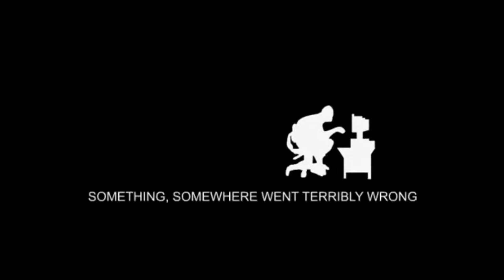Ab ins Wasser «» Cube World #12 (Deutsch) | HD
- Cube World -
Open-World-RPG vom Indie-Entwickler Wollay.

- Musik -

Bitte unterstützen, der hat's echt drauf :)

- Google+ -

- Dailymotion -

MFG

BrainiYak & Friends